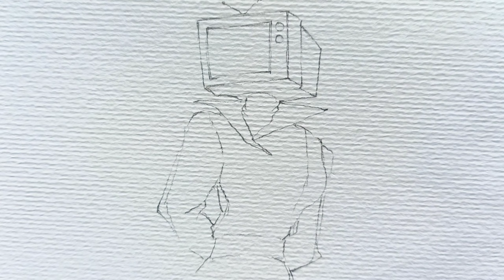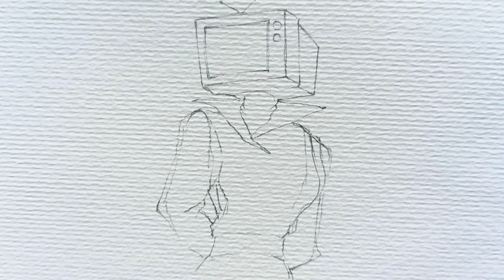How to draw TV woman from Skibidi toilet || Vẽ TV woman trong game Skibidi toilet